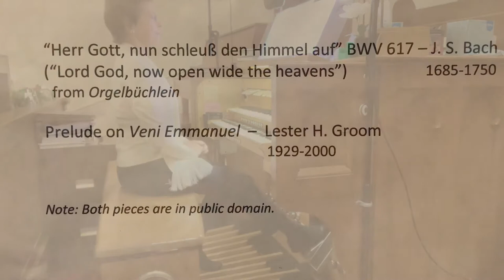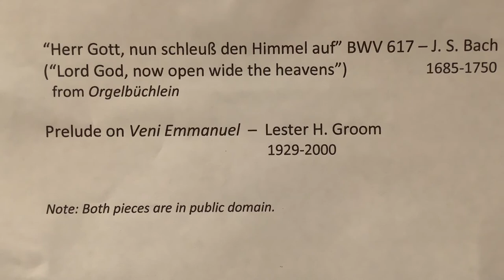FPC-Stillwater Pipe Organ: Introduction, Demonstration, and Virtual Tour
A 22-minute introduction, demonstration, and virtual tour of the 34-rank Reuter pipe organ at First Presbyterian Church in Stillwater, Oklahoma by organist Rebecca te Velde:

- Introduction to the organ [general]
- Performance of two short pieces:
                         J. S. Bach: "Herr Gott, nun schleuß den Himmel auf" BWV 617
                                            ("Lord God, now open wide the heavens")
                         Lester H. Groom: Prelude on Veni Emmanuel
- Virtual tour of the organ – see the pipes up close!

[Note: both organ pieces are in public domain]